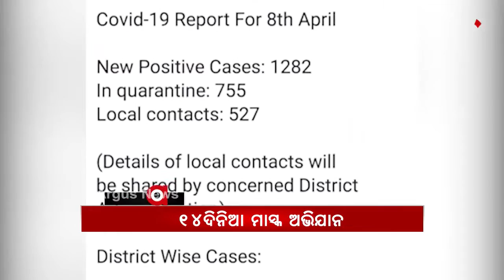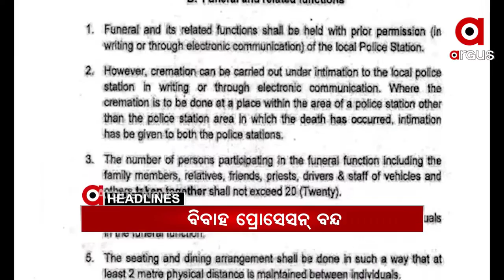Headlines 7pm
ଇତିହାସ ଅତୀତର ଅଧ୍ୟାୟ ନୁହେଁ, ଭବିଷ୍ୟତ ପାଇଁ ଦର୍ପଣ.
ଓଡ଼ିଶାକୁ ଅପମାନ.
ଆରଟିଆଇ କର୍ମୀ ସର୍ବେଶ୍ୱର ବେଉରାଙ୍କୁ ଆକ୍ରମଣ ପଛରେ ଭିଲିଆନ କିଏ ?.
ପିପିଲିରେ ପ୍ରସଙ୍ଗ ମାଳମାଳ...
ମାସ୍କ ନେଇ କଡାକଡି ହେଲା ନିୟମ.
ଟ୍ୱିନସିଟିରେ କଡାକଡି ହେଲା କୋଭିଡ ନିୟମ...
ଘୁଞ୍ଚିବନି ଦଶମ ଓ ଦ୍ୱାଦଶ ପରୀକ୍ଷା.
ଚିଲିକାରେ ଶୁଦ୍ଧ ପାନୀୟ ଜଳ ସ୍ୱପ୍ନ ମହଙ୍ଗା.
ଏମାର ମଠ ମହନ୍ତଙ୍କ ଠାରୁ ଦାୟିତ୍ୱ ହସ୍ତାନ୍ତର ପ୍ରକ୍ରିୟା ଆରମ୍ଭ.